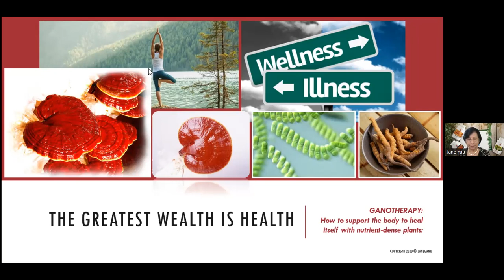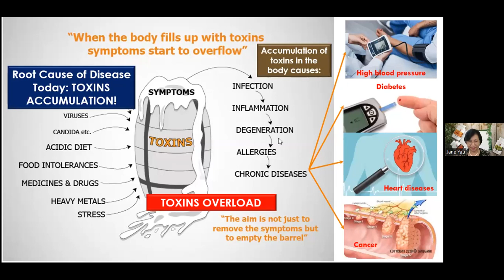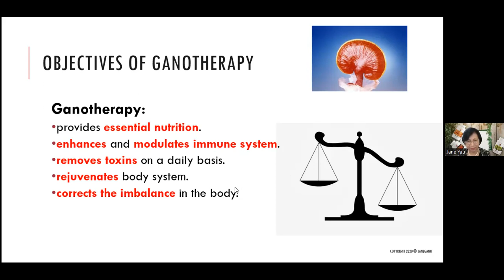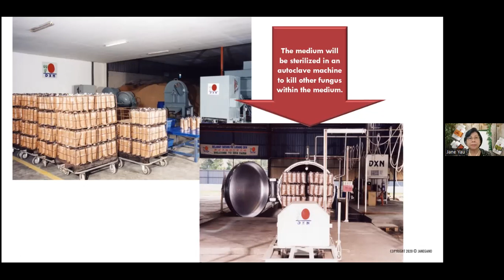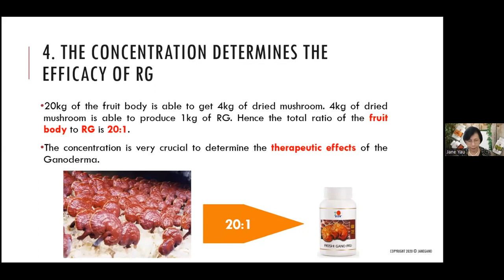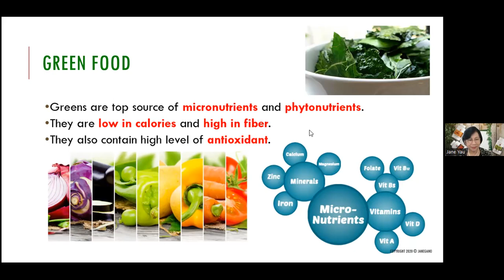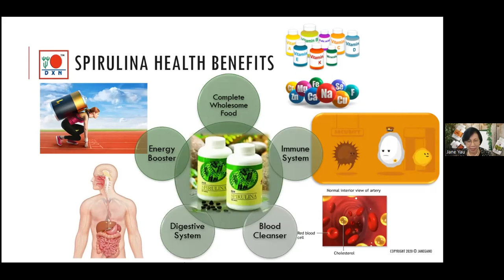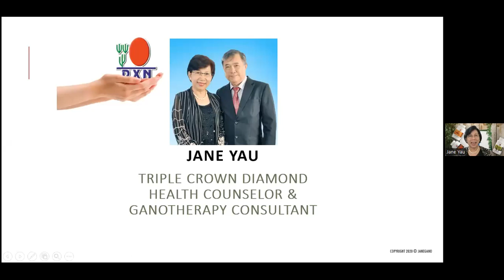[ENG-TUR] The greatest wealth is health - Jane Yau | DXN MLM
Our most important treasure in the world is our health, and we do everything we can to protect it.

 In this video, you can watch a lecture by Jane Yau about protecting your health, preventing diseases, and how DXN products, with their unique active ingredients, can help you with this.

If you want to live health-consciously and change your lifestyle, but you haven't found the ideal vitamins and diets yet, support your immune system with alternative means.

DXN's products are manufactured from active ingredients unique in the world, such as Ganoderma, spirulina algae, and cordy ceps sinesis.

Laszlo Kocso DXN Crown
🌐 Webinar
📅 29/03/2022